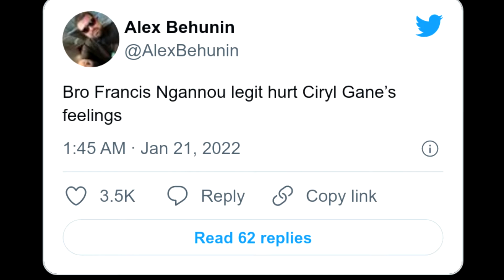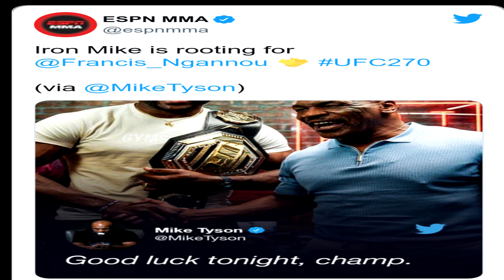UFC270 Prefight Hype Pros and the MMA Community Get Ready For The Stacked Card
Reactions to Potential Card of the Year